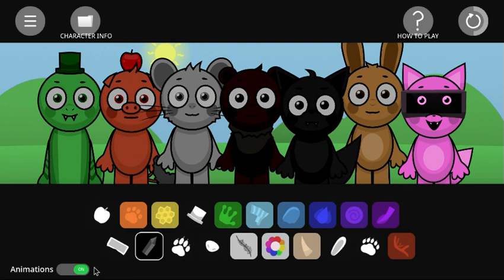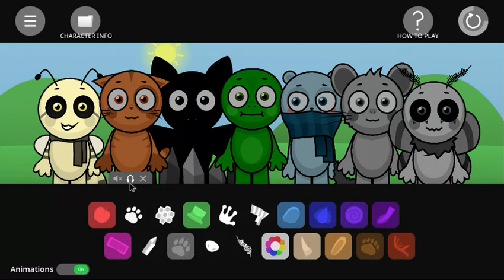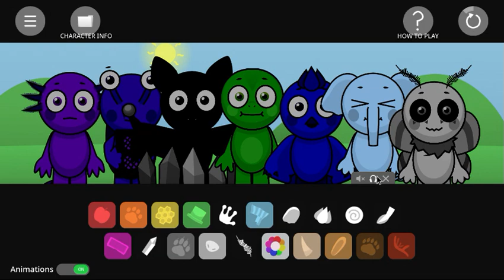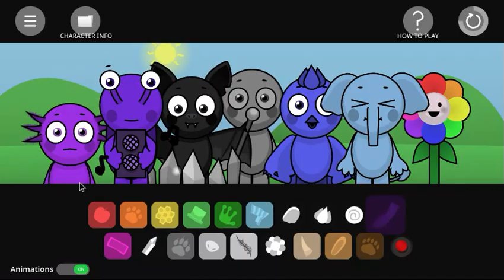incredibox but it's with abgerny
Game mod - incredibox abgerny team